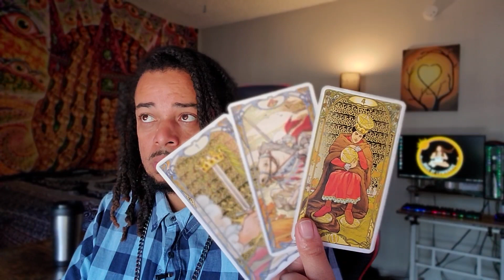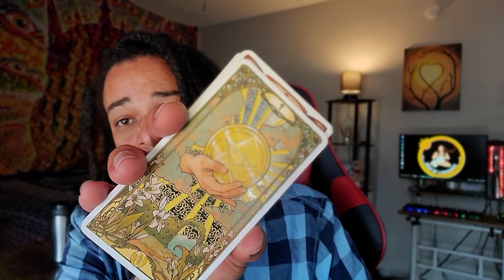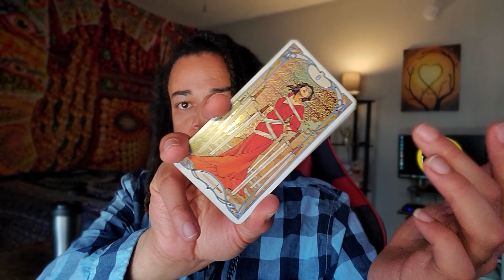Scorpio Daily - "Letting The Cat Out Of The Bag" - June 18, 2022 Mini Tarot Reading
OR
Cash-app: $LuminantLibra